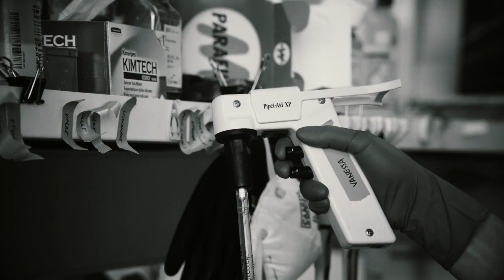Meet GCI trainee Vanessa Sung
Vanessa Sung is a Ph.D. student in Morag Park's lab at the Goodman Cancer Research Centre.